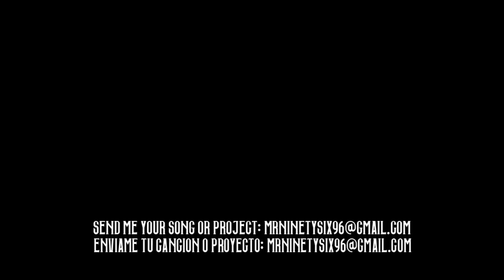MUTE x PTRK - Darth Riddim